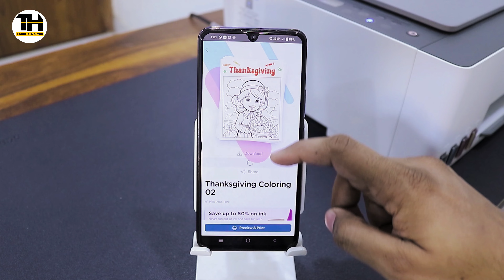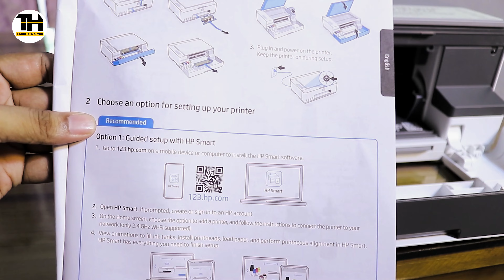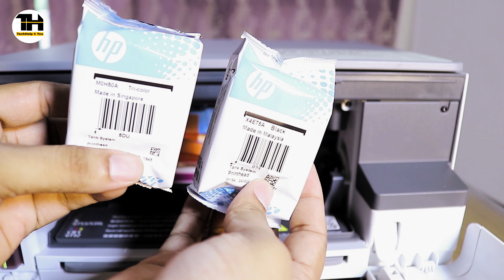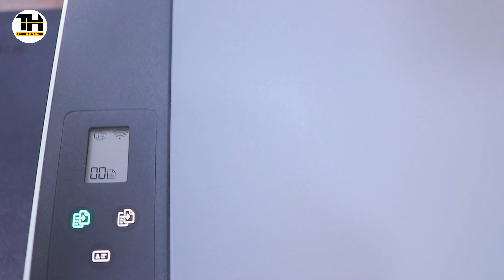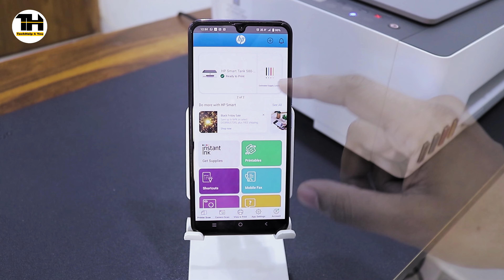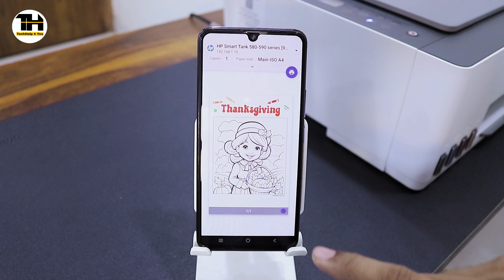HP Smart tank 580 all in printer unboxing and installation guide in Hindi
Namaskar Dosto,

We reviewed the new Smart Tank 580 printer from HP, an ink tank printer that replaces ink cartridges with ink tanks. We churned out quite a few prints from it over a month, and here is what we think of it.

PERFORMANCE

The setup process is straightforward, simply fill the ink tanks with the provided ink bottles and insert the black and coloured print heads in their designated spots. The ink bottles are designed to be easy to use, even for children, and prevent any ink from spilling. But, for the sake of their safety, do not let children fill the ink.

The “ink tank” is the reason why these printers are much more economical in the long run than regular inkjet printers. While inkjet printers require you to buy cartridges every time the ink goes empty, for an ink tank, you can get ink bottles, which are way cheaper than cartridges, and fill up the tanks yourself. So, you end up saving a lot of money that you might have wasted on cartridges. Also, there is no fear of ink getting dried up, which is usual with cartridges if not used regularly.

Also, you can print more with ink tank printers. The HP Smart Tank 580 comes with two bottles of black ink and one each of yellow, cyan, and magenta. You get enough ink in the package to print up to 12,000 black and white pages and up to 6,000 colour printouts.

The black and white prints come pretty fast – around 10-12 pages per minute– but you will have to be patient with the coloured ones. Also, there is no option for automatic double-sided printing, which we did not miss much except during a few instances. As for quality, the printouts come good as long as the documents you are printing are of decent quality.

The Smart Tank 580 is an all-in-one printer so that you can print, copy or scan, and it works great as a copier and scanner.

Since it is a smart printer, you get the convenience of setting up and using it wirelessly. All you need is the HP Smart app, which will let you print, scan and copy using your smartphone. And we are happy to report that things work seamlessly.

HP Smart Tank 580 ink tank printer is priced at Rs 16,499. It might seem a little costly, but it is a great one time investment if you need an all-in-one printer for your home as well as for small business owners. You save up on all the fuss and costs related to inkjet printers with this one, and it is also fine as a copier and scanner.

1. My DSLR camera
2. My Microphone
3. My studio lights
4. My Tripod

My Recommended products on Amazon.

HP Smart tank 580 all in printer unboxing and installation
HP Smart tank 580 all in printer unboxing
HP 580 printer
HP Best printer to buy
580 smart tank printer installation guide
580 Ink tank printer review
Are HP Smart Tank printers worth it
How do I refill the ink in my HP Smart Tank 580?
Is ink tank better than inkjet?
How do I start my HP Smart Tank 580?
How to install and setup HP Smart tank 580 printer